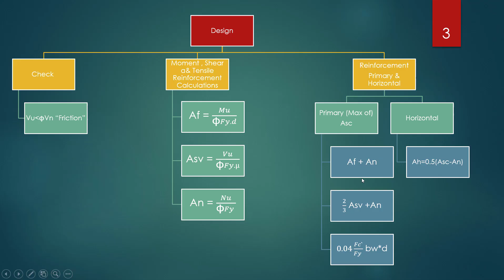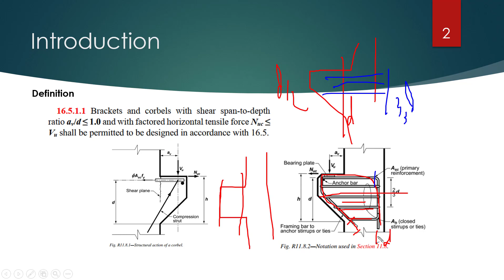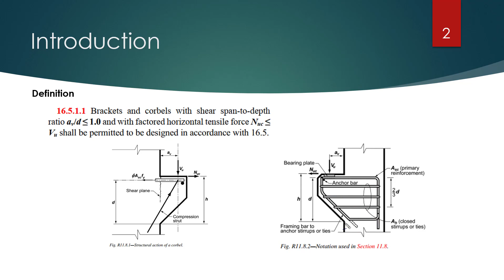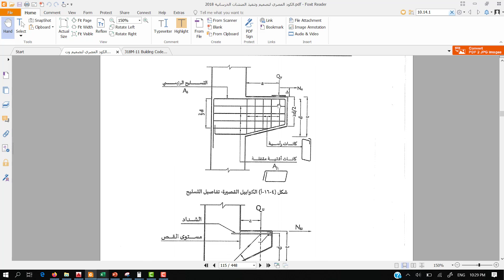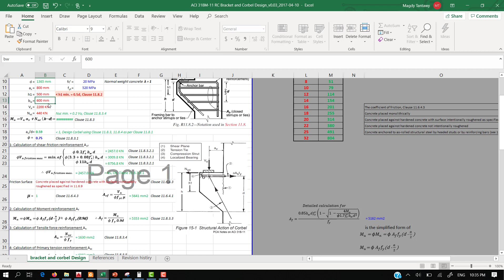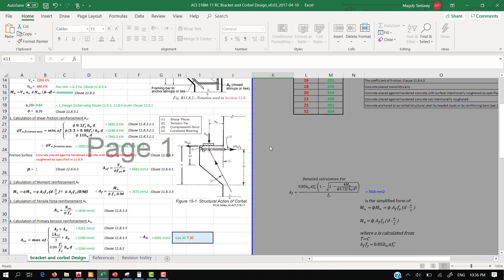Design Corbel II Short Cantilever تصميم الكوربل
Corbel design according to ACI & ECP
Below Link containing

Excel Sheet
ACI Notes
PDF Explaining Design Methods